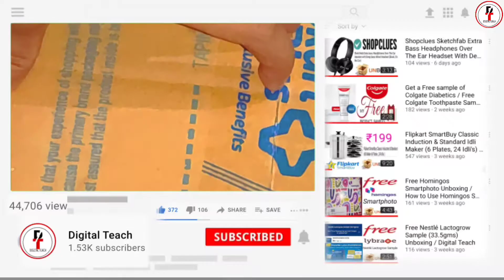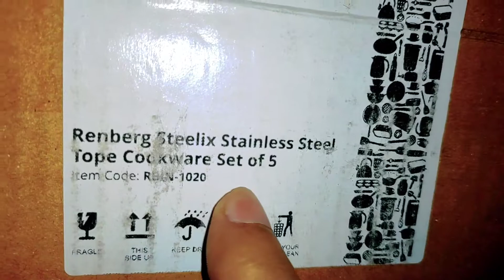Renberg Steelix Tope Cookware Set Unboxing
Capacity :- 1000ml
                    2000ml
                     850ml
                     700ml
                    1300ml